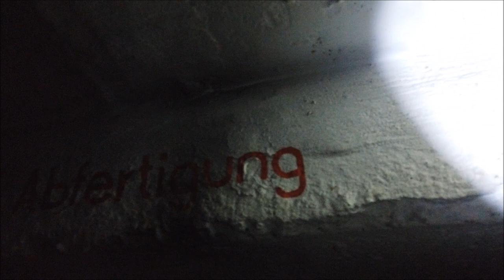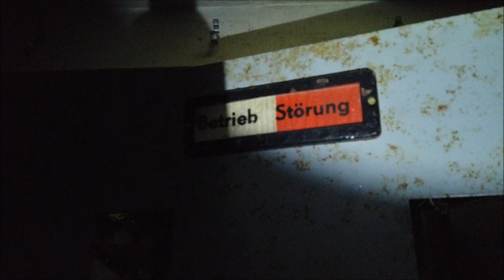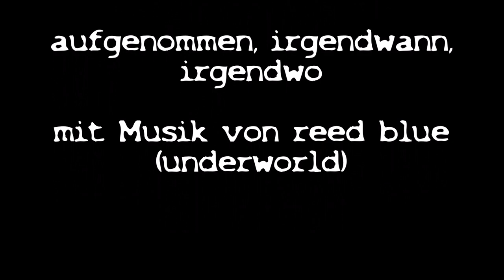Brandenburger Untergrund: Operation Baumgarten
Ein kleines Mikroabenteuer mit Kameratest.
Oldschool. Ich hoffe ihr habt trotzdem Spaß daran. ;)